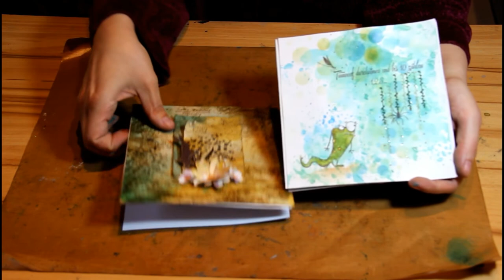Vintage, Shabby Chic Hintergrund, Tutorial, Easterncard, Stempeln mit Cartes-d-Art by Sandra Huber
Eine Karte im Format 15 x15 cm zu Ostern im Vintage Stil.
Für diese Stempel- bzw. Hintergrundtechnik wird Keramikpapier benötigt.
Hier zeige ich, wie man einen Vintage, Shabby Chic Effekt mit Hilfe von Farben wie:
Distress Ink Vintage Photo, Spiced Marmalade, Mustard Seed
Elements Mermaid
Antiquing Cream Raw Umber
und viel Wasser, kreieren kann.
Als Finish wird die Karte noch mit transparentem Wachs veredelt.
Gestempelt wurde mit wasserfester Stempelfarbe StazOn Ganache sowie
Versafine Clair Fallen Leaves.
Stempel von Joy Crafts sowie LaBlanche und Lavinia Stamps wurden hier verwendet.
Die Blüten wurden von Hand gestaltet auf Bristol Pad Papier mit Distress Ink.
Viel Spaß!

Video enthält unbezahlte Werbung, alle Produkte wurden von mir selbst gekauft.